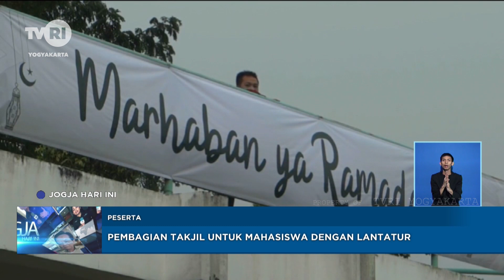Pembagian Takjil Bagi Mahasiswa dengan Lantatur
Find Us
- YouTube Official    / tvriyogyaka.  .